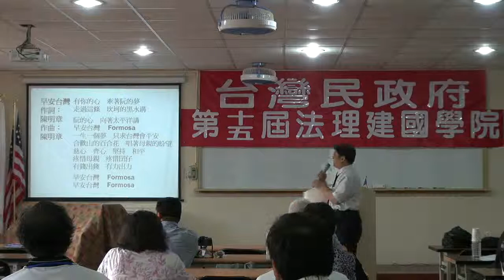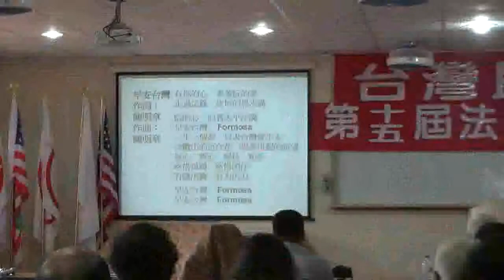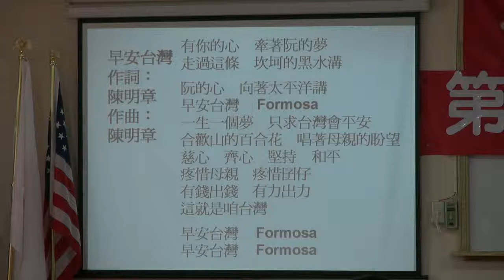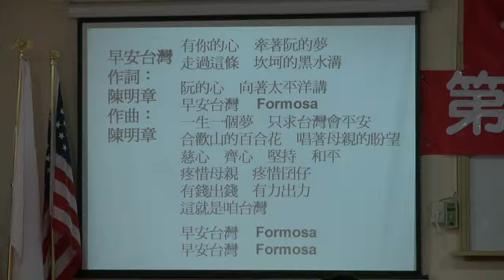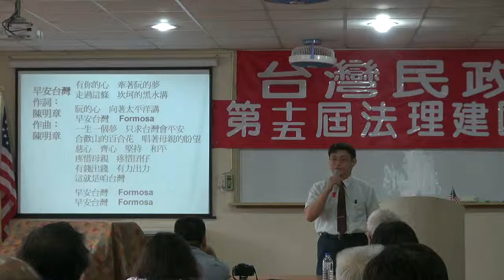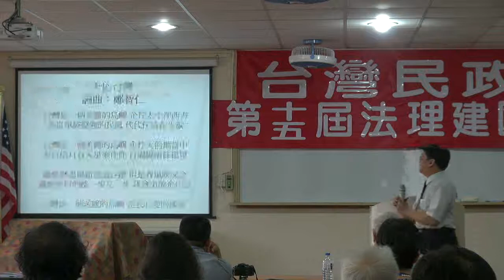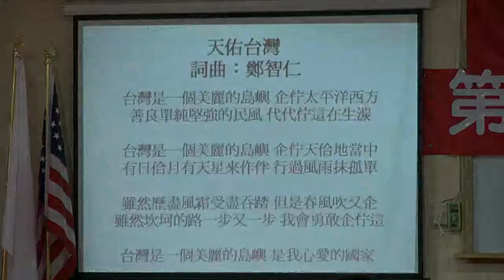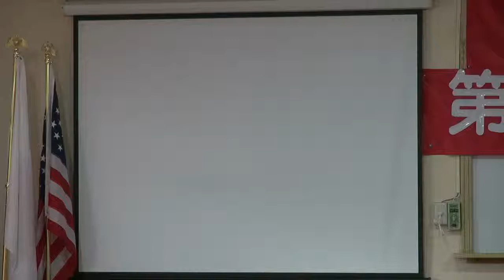110925-9-台灣歌曲欣賞-鄭智仁-台灣民政府第十五屆法理建國學院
台灣歌曲欣賞-鄭智仁-台灣民政府第十五屆法理建國學院